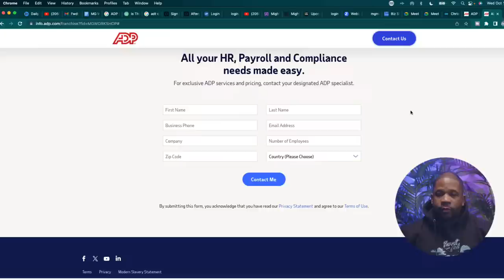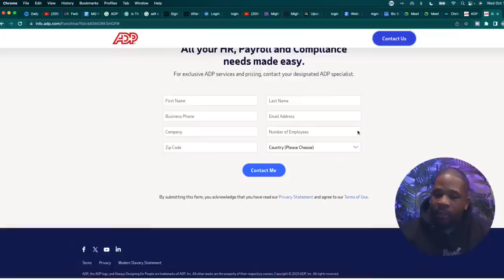Tips for Entrepreneurs to pay yourself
MG sits down with Christina Esposito Elite Senior District Manager for ADP to give you tips on how to streamline pay yourself and employees.